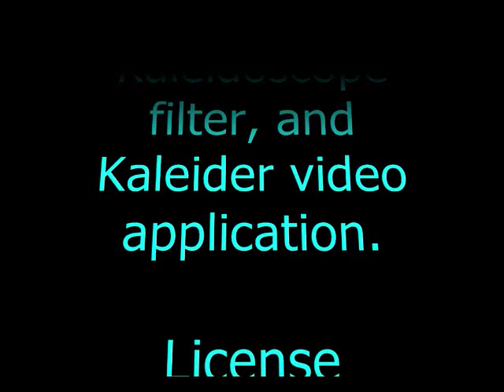Animated Kaleidoscopes with Anthorama's "Brooding" metal song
This is my first use of my new Kaleider software, which allows me to animate my kaleidoscopes in many different ways. Please check out all the awesome music pieces on Pond5.com. You do need to pay for a license to use the music, but you are free then to use the music piece on YouTube videos and many other uses as well. I hope you all enjoy this! I know I haven't been doing many videos lately, but I hope to get going with more original creations in the near future.